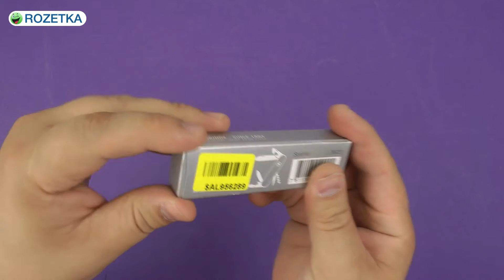Распаковка Victorinox Spartan Red 1.3603